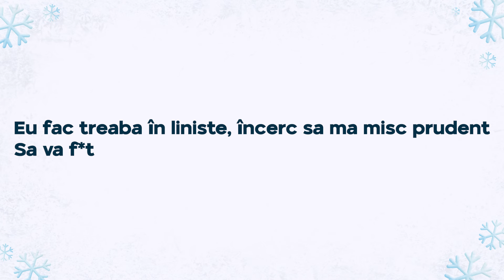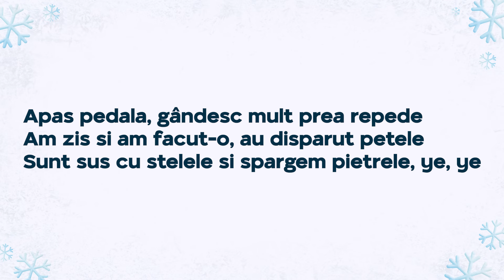Versuri: PANICA - Robi, Aerozen & BLANCO